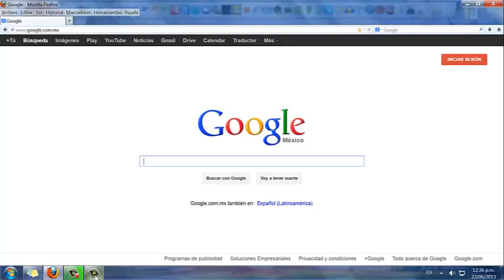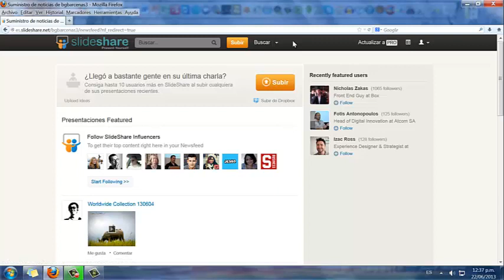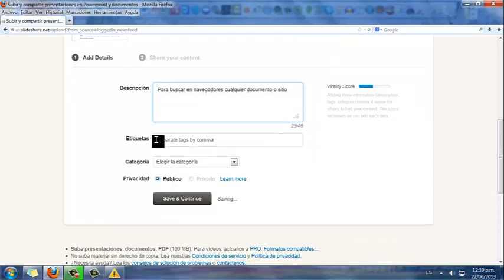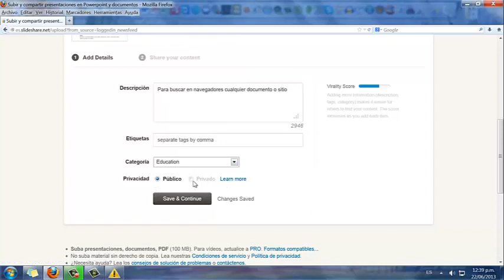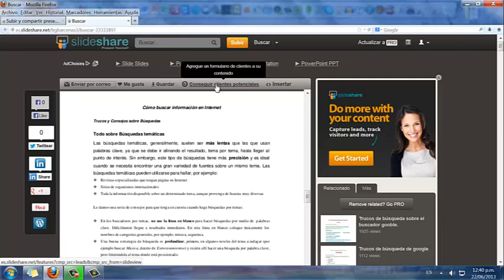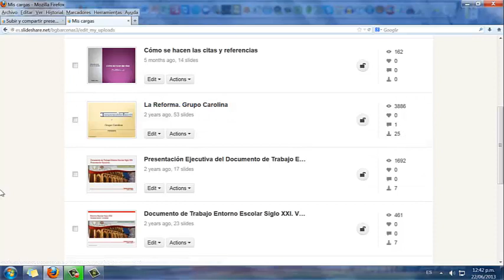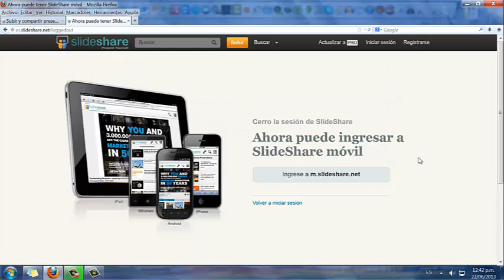Tutorial Slideshare en español